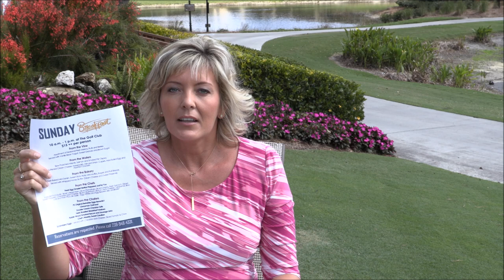2 -13 Wave